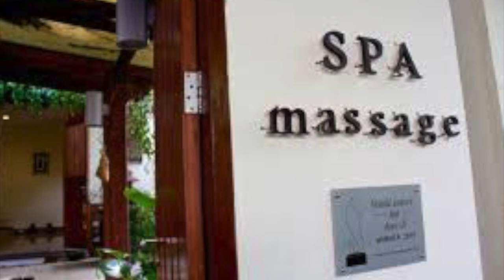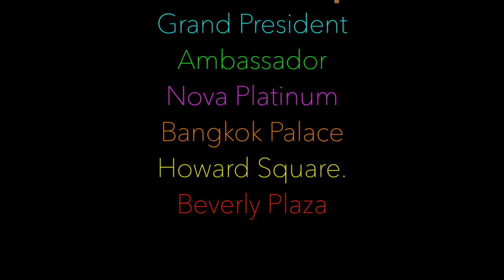Wontoss world tour every month to 9321953434 Bangkok at Rs.35,000